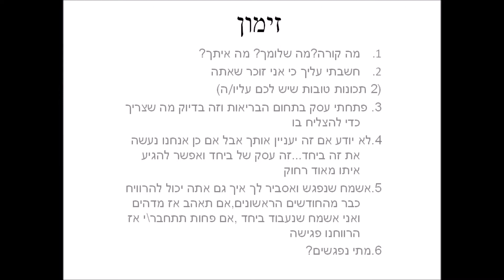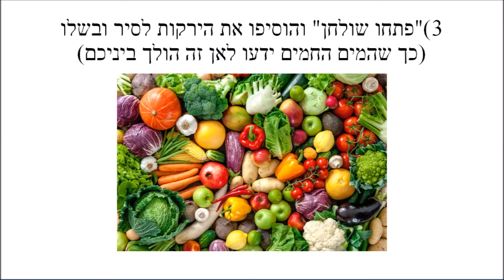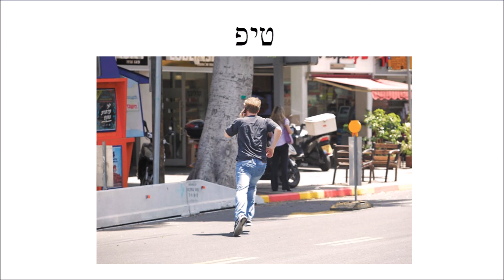איך עושים זימון שעובד 90% מהפעמים כדי למלא את היומן בפגישות ג'וס פלאס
הרבה פעמים אנחנו נגשים לזימון ופחות בטוחים לגבי איך לגשת ואיך לעשות אותו נכון ככה שהצד השני יגיע לפגישה איתנו ויקבל מושג מקדים על מה הולכים לדבר .
בסרטון תוכלו למצוא את השלבים ואת ההיגיון שמאחוריהם כדי להבטיח פגישה ברוב המקרים.